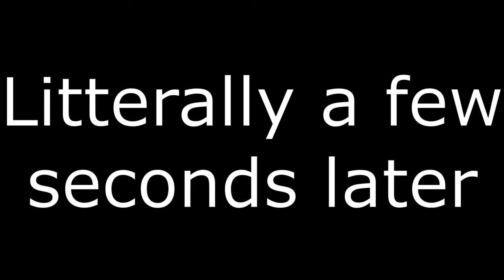Tonight's Cheese Forecast of 1am!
Welcome to this RARE CONTENT MADE BY YOURS TRULY AT 1AM. Hope you enjoyed, and I'm tired so good night.

This video I think is the most funny when you are sleep deprived